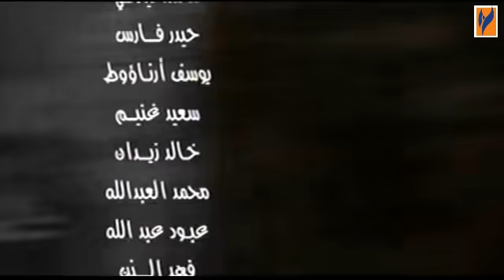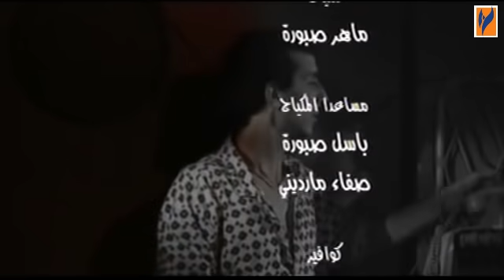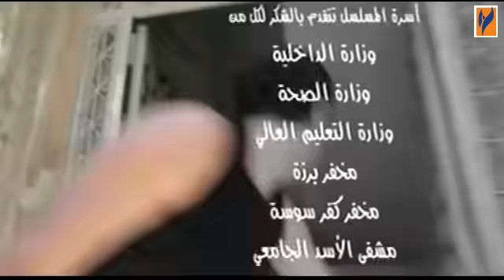مسلسل كسر الخواطر الحلقة 14 الرابعة عشر - Kassr El Khawater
مسلسل  كوميدي  إنتاج 2006 ويتناول العمل هموم الشباب المهزومين الذين يسعى كل منهم للحصول على مبتغاه لكن الحياة لا تأتي على خواطرنا
العمل مؤلف من 25 حلقة  من تأليف محمد عمر أوسو و إخراج نذير عواد .
بطولة:
صفاء سلطان
سحر فوزي
محمد اوسو
سلمى المصري
سوسن ارشيد
امل عرفة
هالة شوكت
ليليا الاطرش
عبد المنعم عمايري
خالد تاجا
وائل رمضان